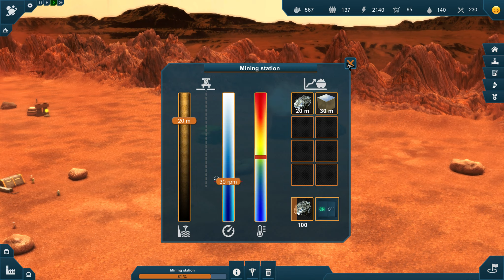Das erste Atomkraftwerk - Earth Space Colonies #006 - Let´s Play | German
Mitspieler

Das Spiel

Earth Space Colonies is a strategy-simulation game where you build space colonies around the Solar system. Your first destination is Mars. Establish a first self-sustaining colony and terraform a red wasteland into a green oasis. Balance your resources and expand the infrastructure. Build anything from high-tech factories, hotels, military bases to space elevators and terraformers. Colonize other worlds as well: defend a mining colony on a dwarf planet Ceres and explore the subsurface ocean on Ganymede, Jupiter’s largest moon. Survive intense combat on Saturn's moon Titan.
Build space colonies on multiple worlds at the same time.
Three dynamic campaigns with different goals. Terraform Mars, defend Ceres, explore Ganymede.
Join cast of fully voiced characters in an engaging story about the next great adventure of humanity.
Train specialized astronauts: from builders and miners to scientists.
Explore the planets with astronauts and rovers while trying to survive devastating sand storms, blazing solar flares, rumbling quakes, meteor showers and other disasters in this extremely hostile environment.
Research new tech to unlock advanced structures and units.
Experience dynamic day-night cycles and weather effects.
Crafting system. Combine produced goods with raw materials to create unique and special items.
Establish interplanetary commerce. Build goods and trade items using rockers, maglev launchers and space elevators.
Game updates and expansions based on trending space related news. Maybe there is something on Pluto going on. Or Titan. There are so many fascinating worlds in the Solar system.

Kommentiertes Gameplay des Spiels Earth Space Colonies aus dem Hause Persona and Pixel Studio